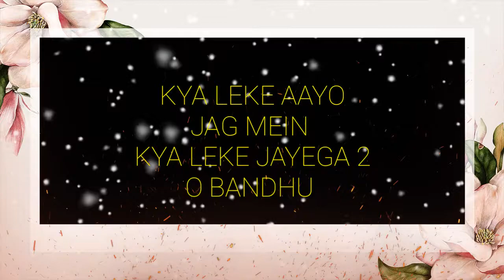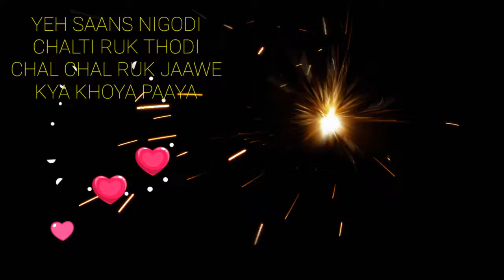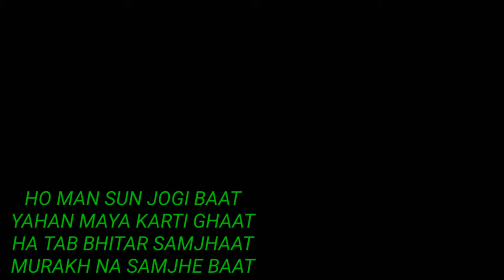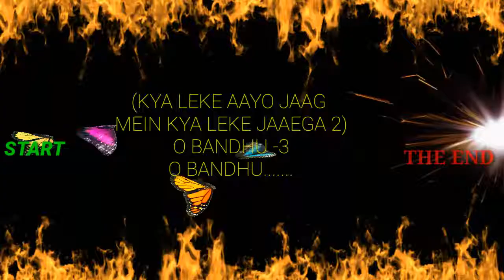Kya Leke Aayo Jag Mein Lyrical | Bhajan | Gulabo Sitabo | Abdul Mannan | Amitabh bachchan | Ayushman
Enjoy the bhajan Song -'Kya Leke Aayo Jag Mein Lyrical | Bhajan | Gulabo Sitabo | Abdul Mannan | Amitabh Bachchan | Ayushman' sung by Abdul Mannan '.

Song:-Kya Leke Aayo Jag Mein Lyrical | Bhajan | Gulabo Sitabo | Abdul Mannan | Amitabh Bachchan | Ayushman
Singer-Abdul Mannan
Video Maker:-Abdul Mannan
Recording-A.M.Music Series Studio

Original Song-
Song-Kya Leke Aayo Jag Mein
Movie-Gulabo Sitabo
Composer-Shantanu Moitra
Lyrics-Vinod Dubey
Singer-Vinod Dubey
Programmed by Mukund Ambarish
Recorded by -Kittu Myakal at Sound Ideaz Studio
Asst. Recordist-Aishwary Pimple
Mixed and Mastered by-Kittu Myakal
Licensed to Zee Music company

About the channel:
Hello Friends,
A.M.Music Series is a music channel. Here you can enjoy a lots of new songs created, produced, directed and sung by Abdul Mannan.
The aims of this channel are to entertain the music lovers, to promote modern music. Thanks.